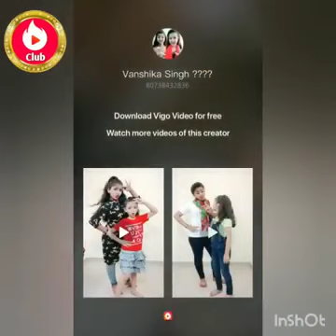Vigo video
Bhojpuri dance